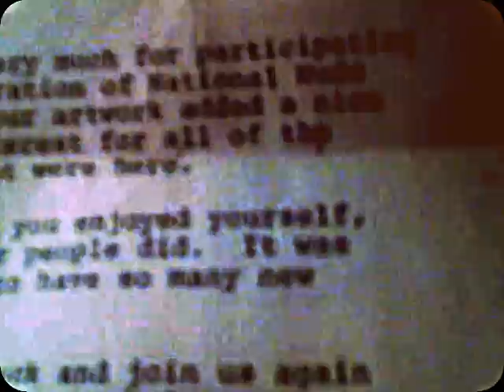national nude weekend